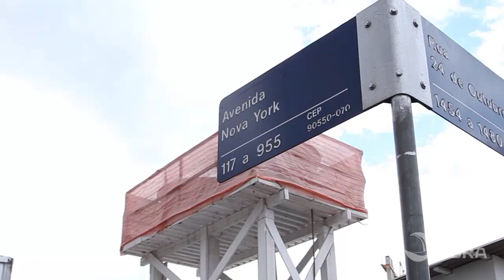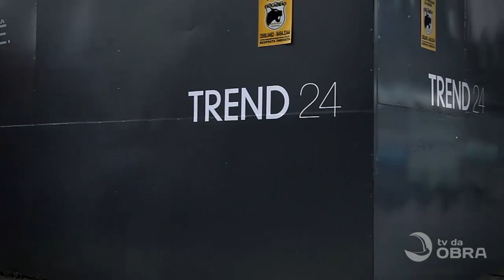Sistema RECUB para laje nervurada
Agil e econômico - conheça o sistema da ULMA utilizado na obra Trend 24 da Construtora Maiojama em Porto Alegre